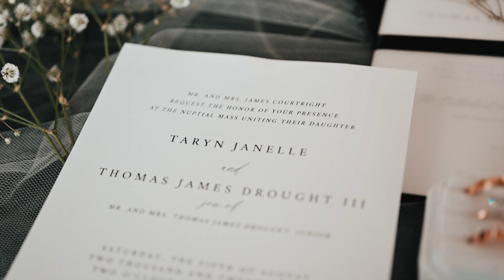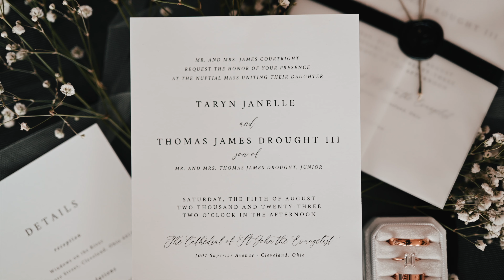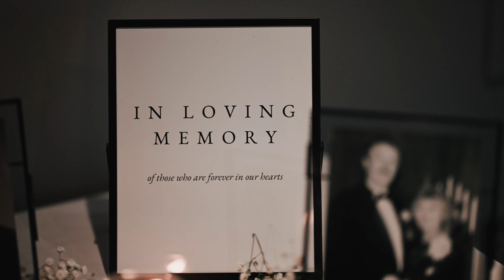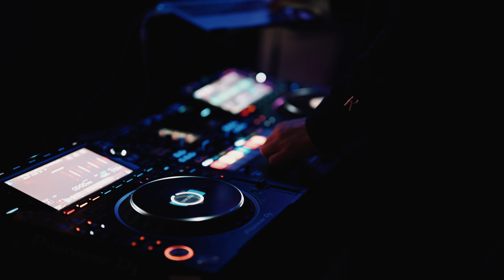Taryn & Tommy's Wedding Day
What a fun wedding this was to be a part of! Couldn't have asked for a more perfect day for these two.  I can't wait to see what the future holds for these two. God Bless.